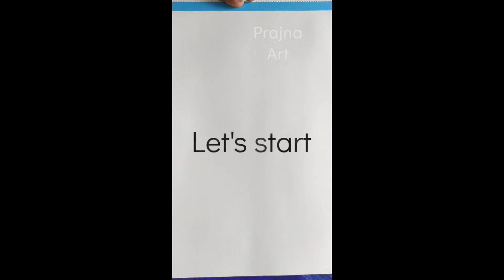Minimalist painting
hai... hope you all enjoy my vedio...